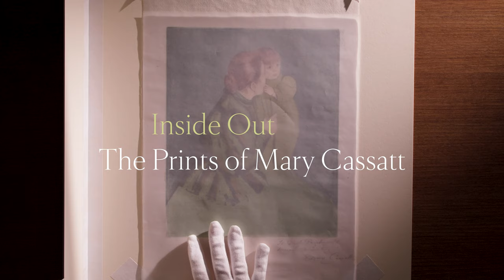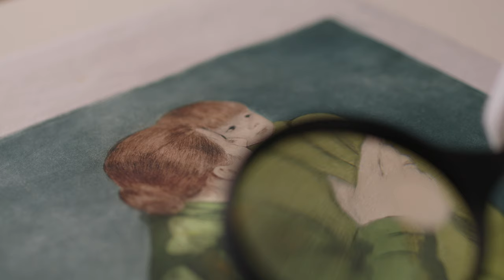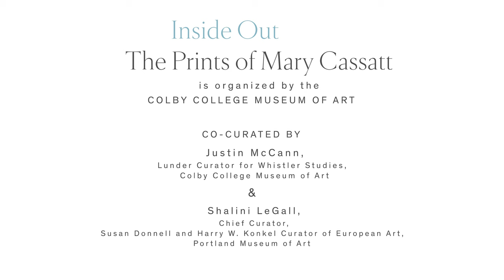Inside Out: The Prints of Mary Cassatt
Mary Cassatt’s life hit a turning point in 1877 when the artist Edgar Degas invited her to exhibit with the Impressionists. Cassatt was overjoyed: “At last I could work with absolute independence.” Free from the rigid and tiresome conventions of the Paris Salon (the prevailing venue in which artists showed their work at the time), Cassatt began to pursue her own creative vision. This path led her to printmaking, a field altogether new to her. She quickly gained proficiency and became known as one of the most innovative printmakers of the nineteenth century. In 1879 she partnered with Degas and Camille Pissarro on a project to publish a journal devoted to the fine art of prints. Although the publication never came to fruition, the project drove Cassatt toward ever more radical experiments in printmaking. These revealed a different side of the American artist who had moved into the center of the French art world.

Curated by Justin McCann, Lunder Curator of Whistler Studies at the Colby Museum, and Shalini LeGall, Chief Curator, Susan Donnell and Harry W. Konkel Curator of European Art, and Director of Academic Engagement at the Portland Museum of Art, Inside Out: The Prints of Mary Cassatt examines Cassatt’s printmaking from the perspective of the artist herself. It focuses on intersections between her prints and her personal concerns with identity and selfhood, family and child care, creativity and making. Visitors will engage closely with an artist who used printmaking to capture and make sense of the people and the spaces nearest and dearest to her.

Inside Out: The Prints of Mary Cassatt will be on view June 17–November 1, 2021.